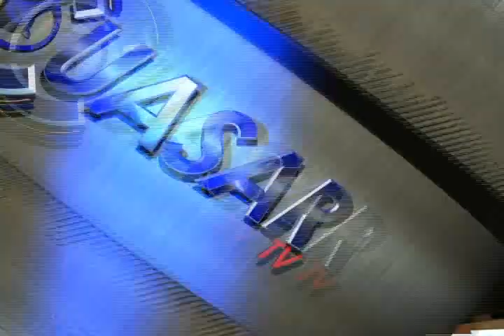Noticias de Morelia y Michoacán en breve, CuasarTv 4 de Noviembre del 2013